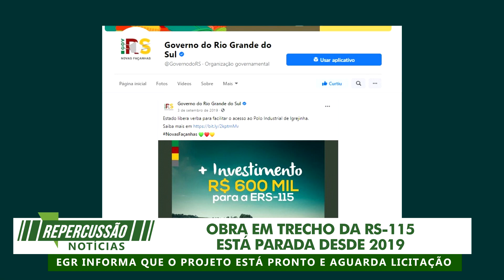REPERCUSSÃO NOTÍCIAS 09.07.2020